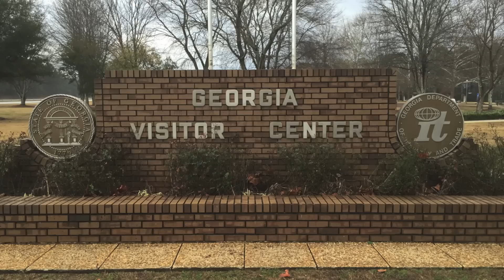Georgia State Flatland Championship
The Georgia State flatland championship does not care if it rains all day so it went off anyway!!!